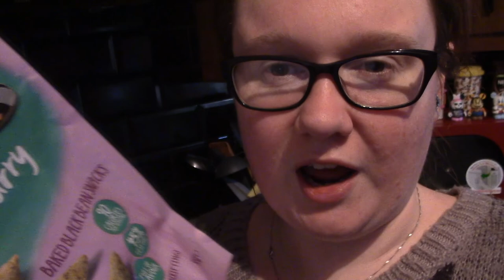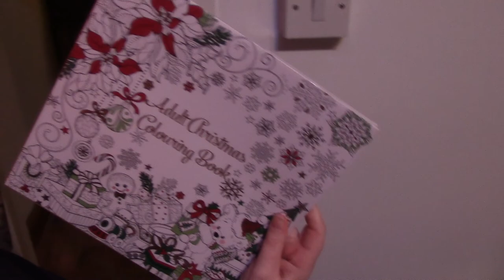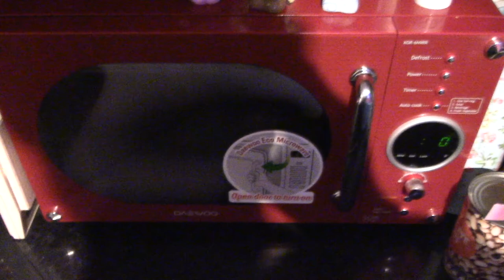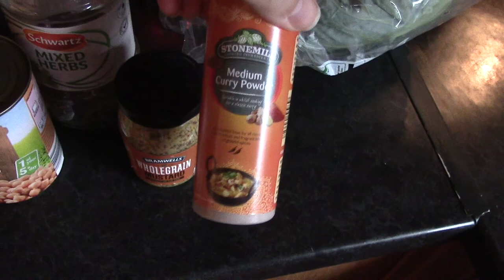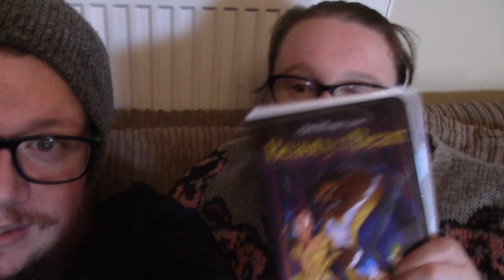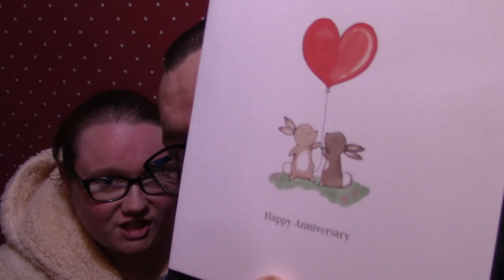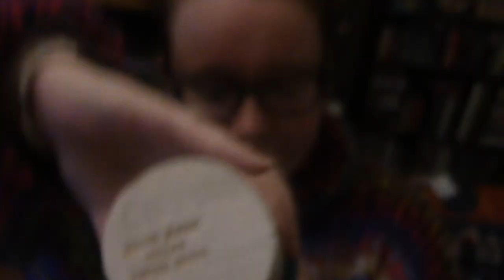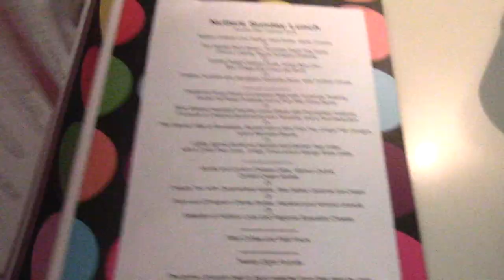WEEKLY VLOG #13 🎃 ANNIVERSARY & HALLOWEEN 2018 🎃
WEEKLY VLOG #13 🎃 ANNIVERSARY & HALLOWEEN 🎃

We go to see Halloween at the cinema, out for an anniversary meal, and spend time at home.

Greece Vlog;

The Cinephiliacs;

Our Links;

Chris & Toria.